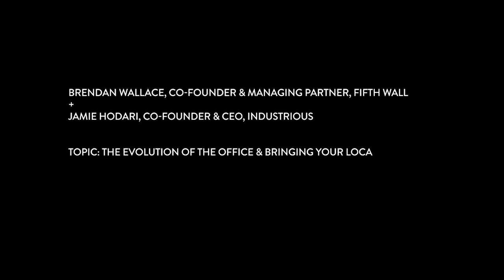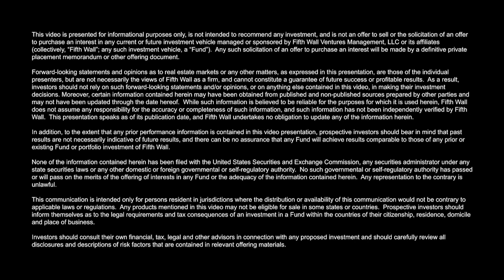Industrious CEO on the Evolution of the Office & Bringing Your Location to Work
In episode 39 of Fly on the Wall, Brendan catches-up with Jamie Hodari, the Founder & CEO of Fifth Wall portfolio company Industrious. The two discuss the difference between co-working and flex office, how Industrious differs from competitors such as WeWork, and how to drive alignment between office and remote work. Jamie provides ideas around how our offices and work schedule will evolve to accommodate this hybrid online-offline work model.